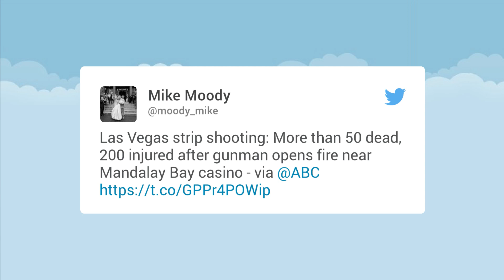Las Vegas Gunman identified as local Stephen Paddock, 64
More than 50 people are dead and more than 200 are injured after a sniper opened fire just before midnight Sunday along the Las Vegas Strip, near the Mandalay Bay Resort and Casino As many as 30,000 people were outside across the street from the hotel for the last night of the Route 91 Harvest Music Festival, where country music star Jason Aldean was performing, when multiple shots rang out, ABC News reported. UPDATE: Stephen Paddock was found dead in his hotel room by Las Vegas SWAT officers who responded to the call. They believe he took his own life.